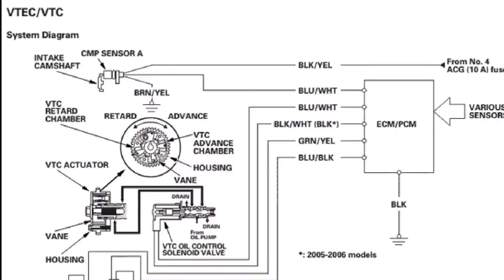K swapped Ef Hatch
The K24 swapped Ef hatch is alive!  World record has been set at $2200cad including the price of the car ($500), that makes us officially the cheapest/Budget build k24 ef swap in the world. Getting close to having this one test driven.  stay tuned until the end we fire it up for the first time.  sorry for video quality at the end, camera phones from my friends lol.  cheers guys